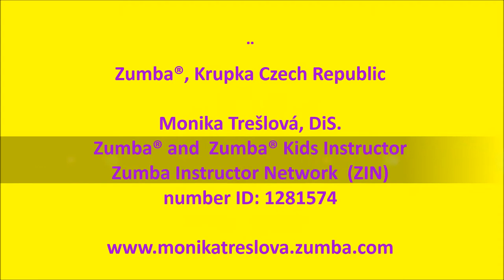Zumba®, Krupka, Czech Republic, ZIN 73 - Azukita ft Elvis Crespo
ZIN Volume 73 - 08 Azukita ft Elvis Crespo

Zumba Fitness® and the Zumba Fitness
logos  are registered trademarks of Zumba
Fitness, LLC Zumba Fitness, LLC